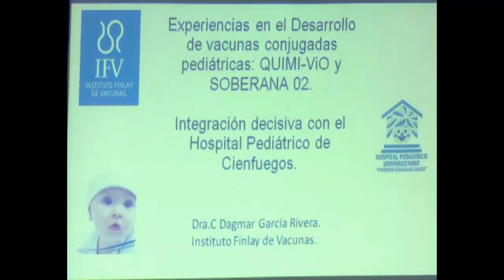En fase de validación para registro, candidato vacunal cubano contra el neumococo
El anuncio de que el candidato vacunal cubano contra el neumococo, está en fase de validación para solicitar su registro, fue una de las buenas nuevas durante la Convención con que el Hospital Pediátrico Paquito González Cueto, de Cienfuegos, festeja este 12 de mayo su aniversario 58.